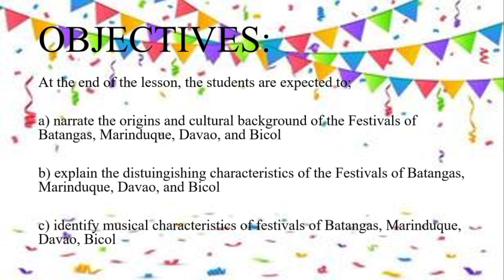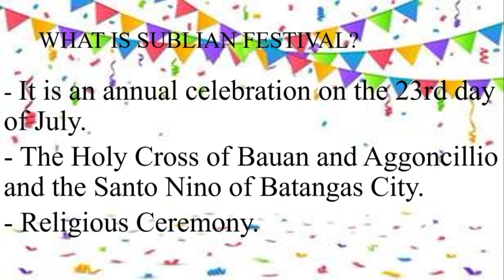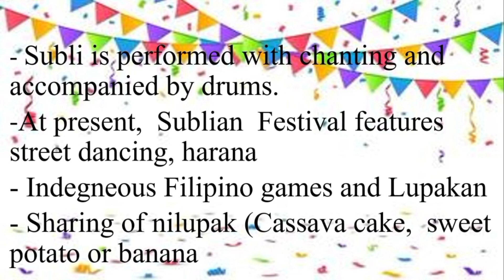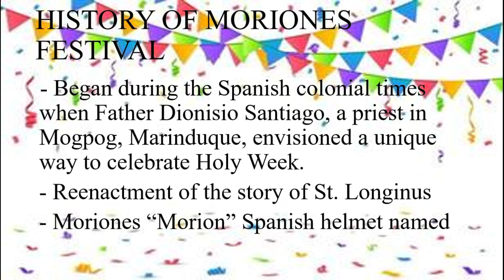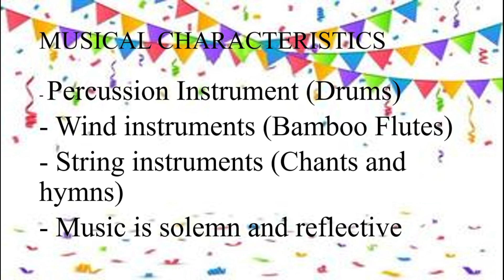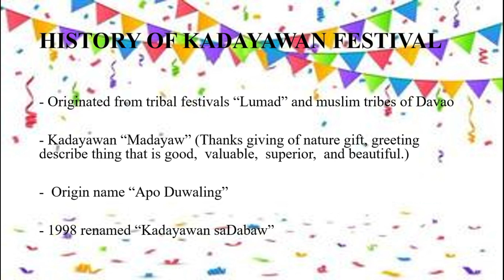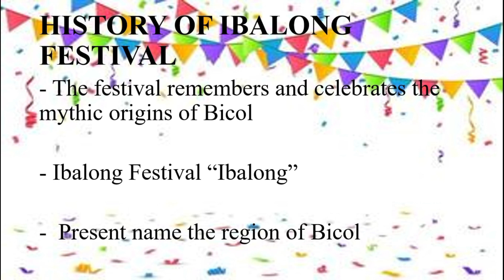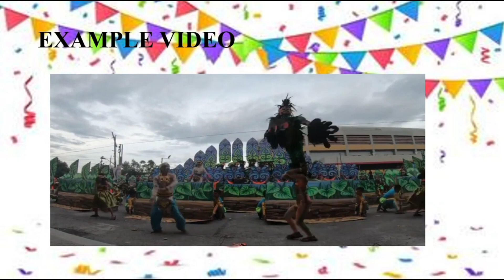MUSIC: LESSON 1 FESTIVAL OF BATANGAS, MARINDUQUE, DAVAO, AND BICOL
Quarter 4 - Module 1 Music of Philippine Festivals and Theatrical Forms.